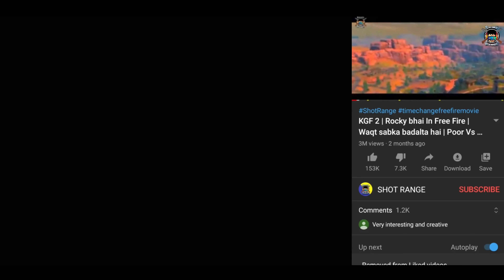BATTLE - CLASH OF LEGENDS | FREE FIRE ACTION STORY| SHOT RANGE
IN THIS STORY BATTLE BETWEEN COBRA AND BOOYAH BUT THE GAME CHANGER IS ALOK .